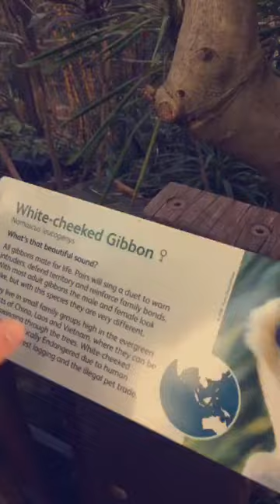Terrible zoo puns...